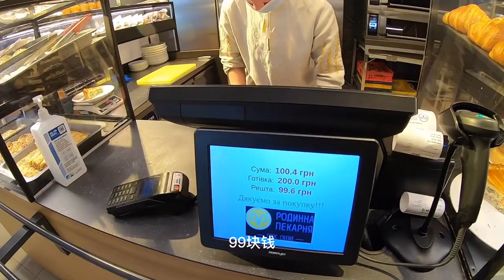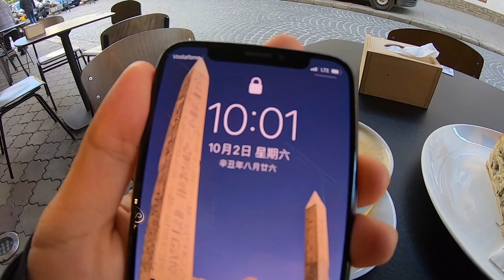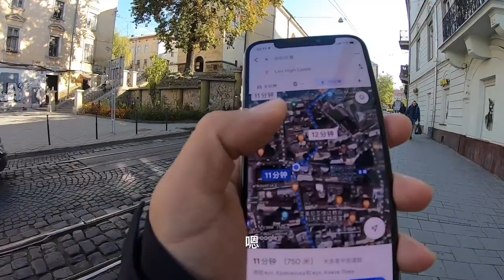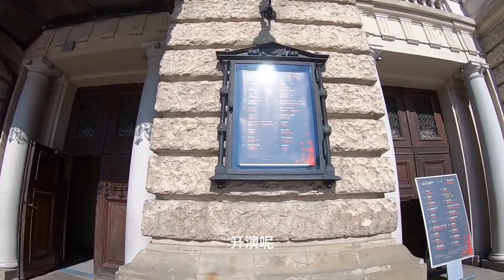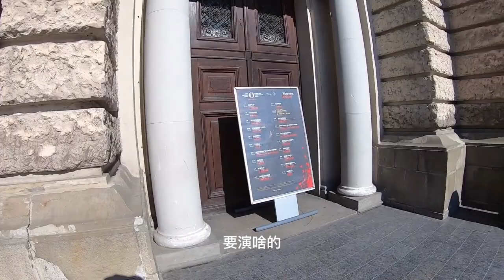环球旅行814天-书中自有颜如玉，山上都是大美妞，爬个山而已！